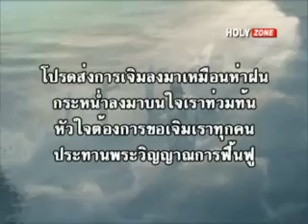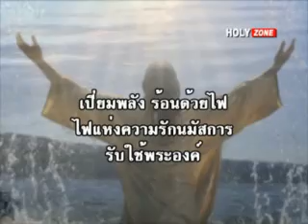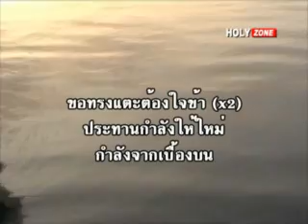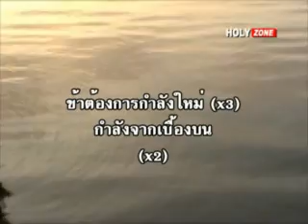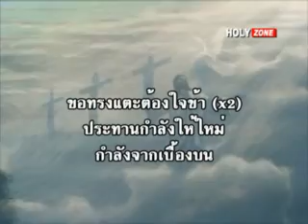โปรดส่งการเจิม by อนุชน.คอม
จาก HolyZone หากต้องการดูวิดีโอคริสเตียน เพลงนมัสการ สามารถเข้าไปดูเพิ่มเติมได้ที่เว็บ อนุชน.คอม